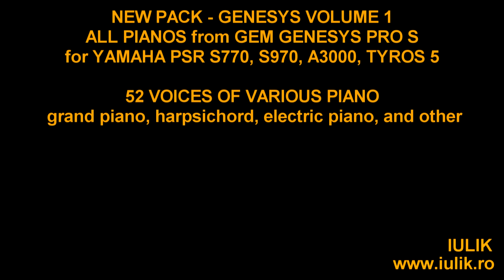Demo Tyros 5, PSR pack piano .cpf